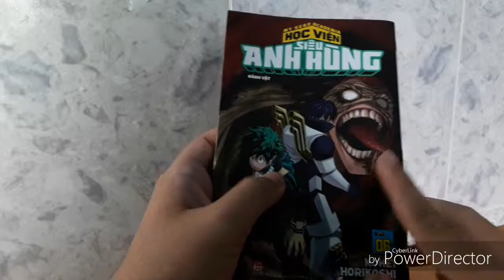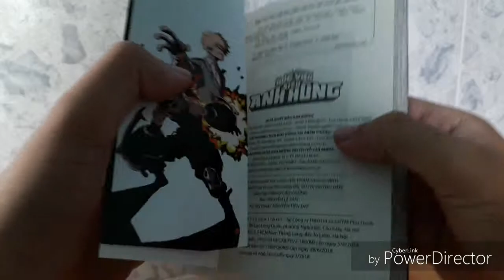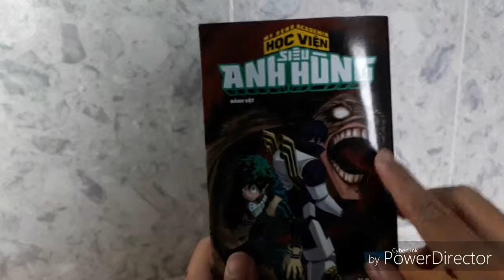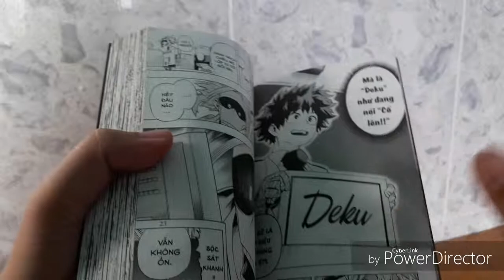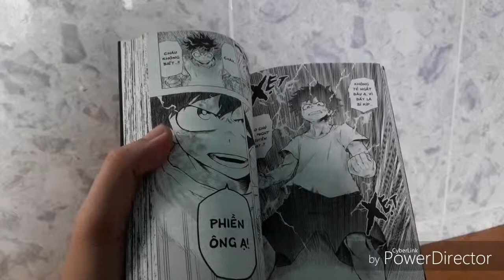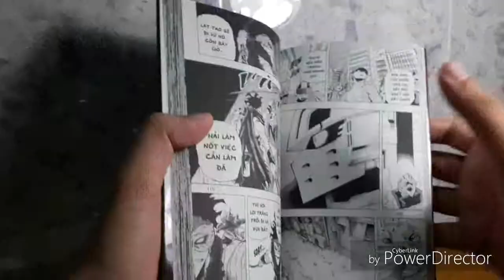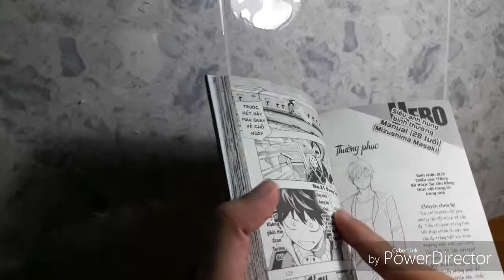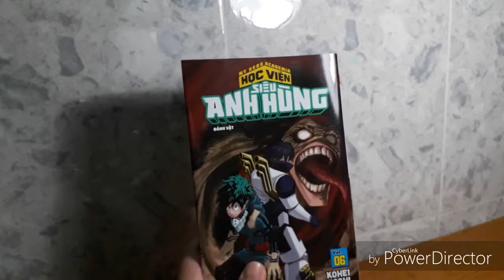Review Manga #7: " Học viện siêu anh hùng" Vol 06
Tác giả: Kohei Horikoshi.
Miêu tả:Tác phẩm được hai tác giả là Eiichiro Oda và Masashi Kishimoto đặt nhiều kì vọng.
Nội dung: Sau hội thao, chúng tôi biết tin anh của Ida bị VILLAIN tấn công. Bình thường Ida luôn tỏ ra mạnh mẽ, nhưng lần này thì...Vài ngày sau, đến lượt chúng tôi được thực tập ở chổ các siêu anh hùng chuyên nghiệp. Con đường tôi muốn đi... Để thay đổi bản thân, tôi quyết định sẽ không né tránh bố mình nữa...! " Flus Ultra"!!